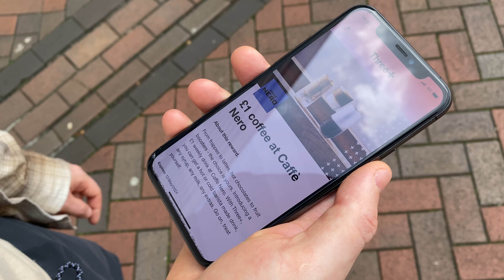Why I love living in Bournemouth. VLOG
Hi guys, welcome to the vlog “Why I love living in Bournemouth”

Places to visit around Bournemouth:

• Bournemouth beach
• Bournemouth gardens
• Compton Acres gardens
• Russell Cotes Art Gallery & Museum
• Sandbanks
• Poole
• Old Harry Rocks
• Swanage
• Mudeford
• Hengistbury Head
• Christchurch
• New Forest
• Sopley farm
• Annual “Bournemouth Air Festival”

Camera:
iPhone 11

Editing App:
“InShot” from App Store